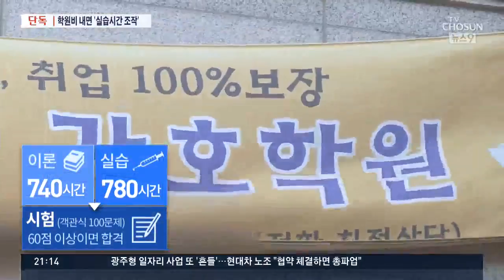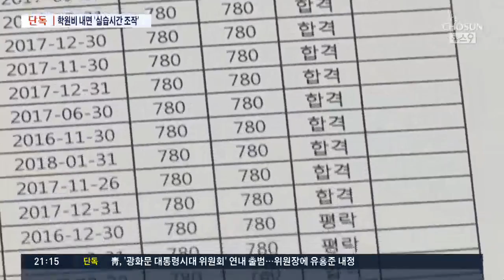[단독] "의무 실습시간 이수" 문서 조작해 간호조무사 불법 배출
불법으로 간호조무사를 배출해 온 학원이 적발됐습니다. 간호조무사는 환자들의 건강을 다루는만큼, 국가가 정한 실습과 교육 과정을 꼭 이수해야하는데 문서를 허위로 꾸며 실습을 하지 않고도 간호조무사에 합격하도록 도왔습니다.